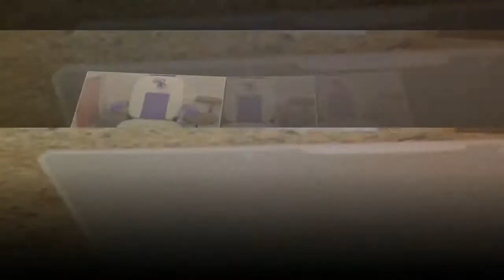Tiffany Nail & Spa in Arlington VA 22207 (192)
Add : 5643 N Lee Hwy Arlington, VA 22207

Welcome to Tiffany Nail & Spa!
Tiffany Nails & Spa is dedicated to serve and value. All of our licensed specialists sincerely enjoy what we do and it is reflected in the loyalty of our clients. We promise individual attention and great value for all of our customers.
Tiffany Nails & Spa is one of the best nail & spa salons located in Arlington, VA 22207. Once come to our nail salon you would definitely have a memorial time with us! When you walk through the door, our whole-hearted, well-trained and creative technicians will server you the best services. We guarantee high quality products & airy, elegant space at Tiffany Nails & Spa!
Customers will be served with the best services. Here we have all sorts of nail care and spa services:
- Nail care services: Pink & White, Acrylics Nails, Silk Wrap...
- Manicure, Pedicure: Hot rock, Spa.
- Waxing & Facial: Massage body, face...
Please view other tabs to learn more about our services. Thank you for your heed!

—Salon Hours—
Mon -- Fri   9:00 am -- 8:00 pm      Saturday  9:00 am -- 7:00 pm